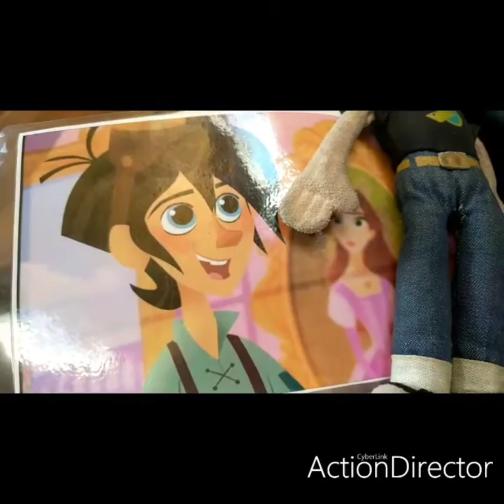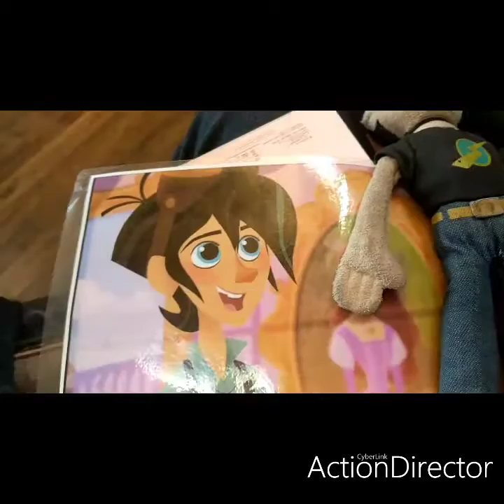learning how to be a leader 12